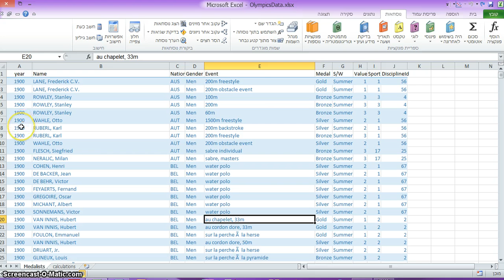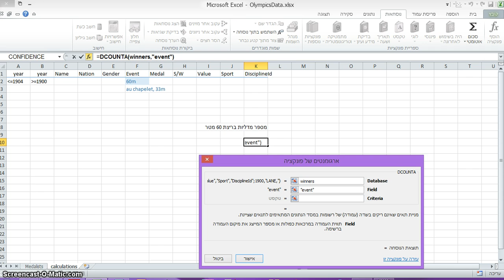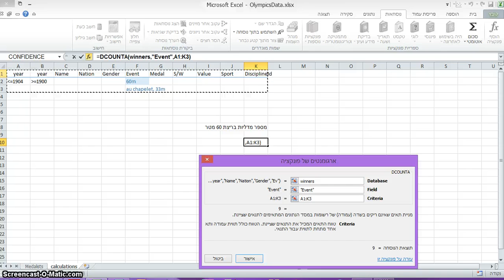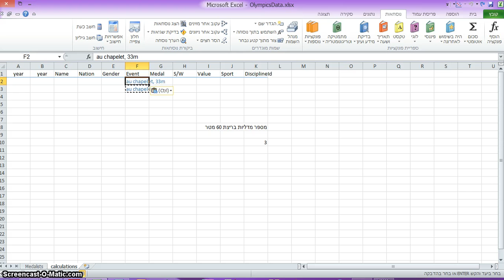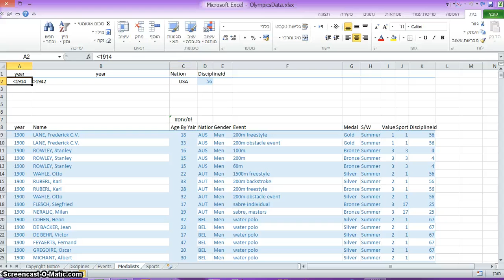excel2014 09 04 advanced filter new location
Microsoft excel 2010 advanced filter - filter to new location
סינון מתקדם במיקרוסופט אקסל 2010 - סינון התוצאות למיקום חדש